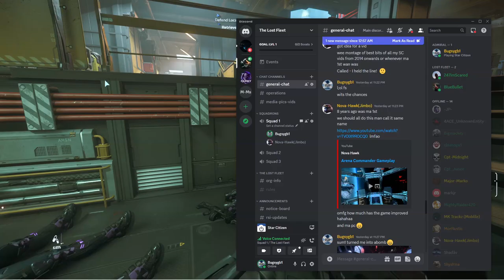Star Citizen 3.21 - New Retrieve Consignment Mission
Failed it somehow, Think someone else glitched it, Still fun tho.